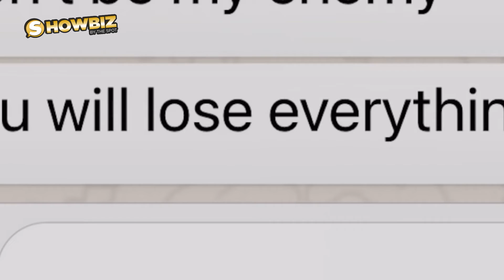-SHOWBIZ DESDE CAFETTO-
¡Llega un nuevo Showbiz para ti!🙌🏼😎

Majo está de regreso con Gera Onofre para brindarte lo mejor del mundo del espectáculo…😳

EL CHISME ESTÁ QUE ARDE…🔥🙈